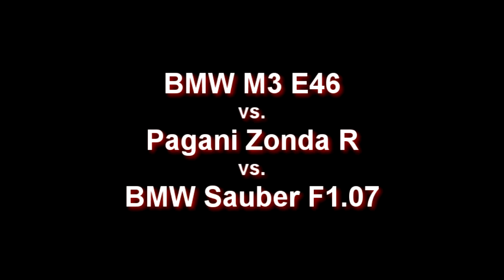rFactor - M3 E46 vs Zonda R vs BMW F1.07 on Toban Raceway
BMW M3 E46 lap starts at 0:16
Pagani Zonda R lap starts at 2:33
BMW Sauber F1.07 lap starts at 4:21